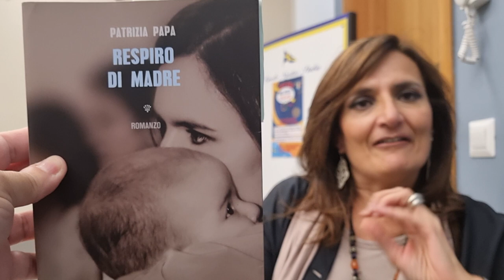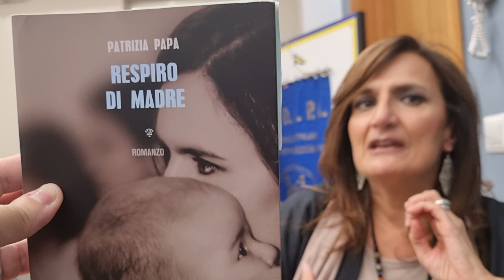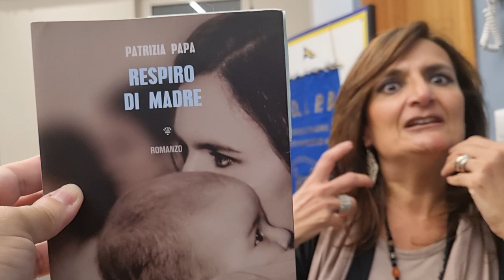Intervista a Patrizia Papa autrice del libro "Respiro di Madre" - Morellini Editore.